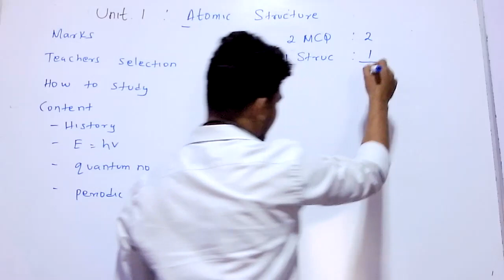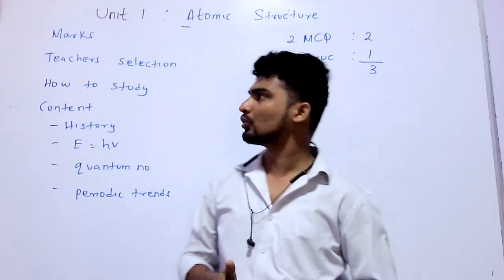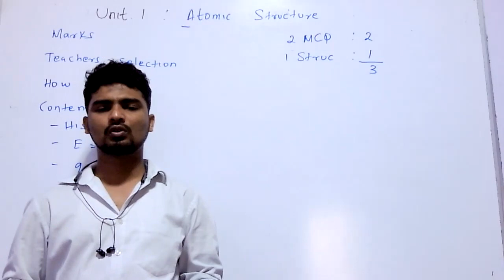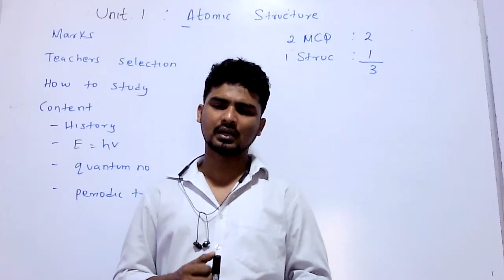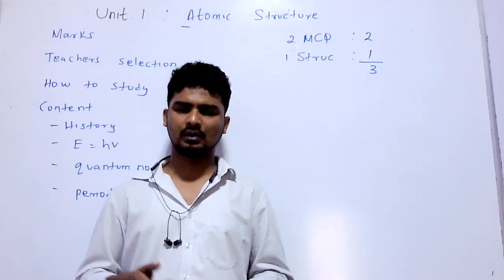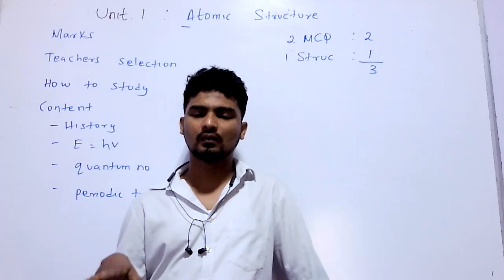How to Study Atomic Structure | அனுக்கட்டமைப்பு எவ்வாறு படிப்பது | Rumaiz Sir | Tamil Chemistry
எமது வகுப்பில் இணைவதன் மூலம் Unit 1  வீடியோக்களை முழுமையாக பார்வையிட முடியும்
வகுப்பில் இணைவதற்கு 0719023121 என்ற இலக்கத்திற்கு உங்களுடைய விபரங்களை Whatsapp பண்ணவும்

எம்மிடம் unit 1 - unit 14 வரையான Chemistry வீடியோக்களைப் பெற்றுக்கொள்ள முடியும்.

எமது Whatsapp குழுவில் இணைய உங்களுடைய விபரங்களை Whatsapp பண்ணவும் - 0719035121

எமது Telegram Group இல் இணைவதன் மூலம் , Chemistry சம்பந்தமான Update ஐ பெற்றுக் கொள்ள முடியும்.